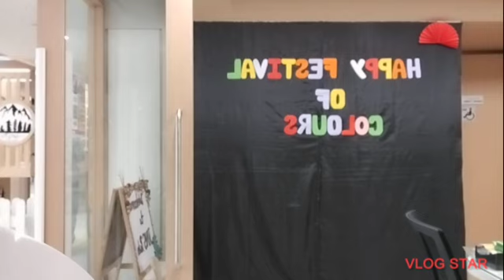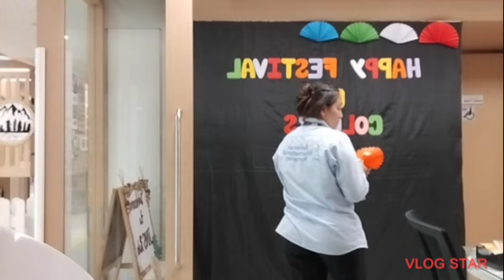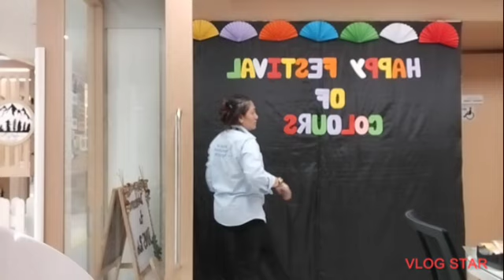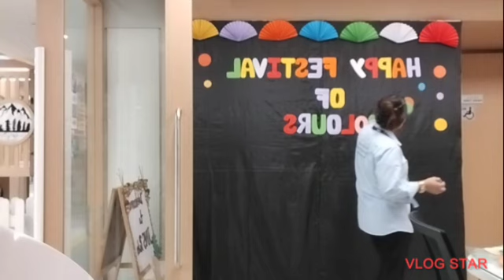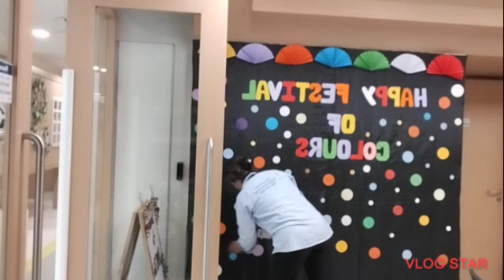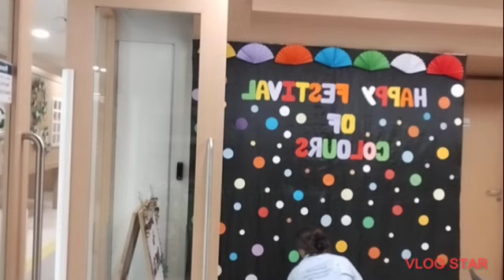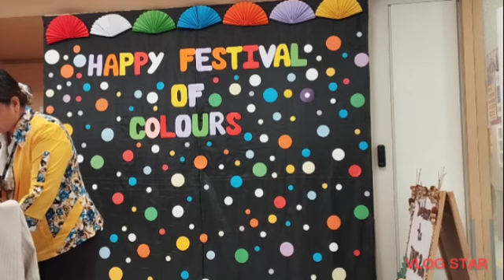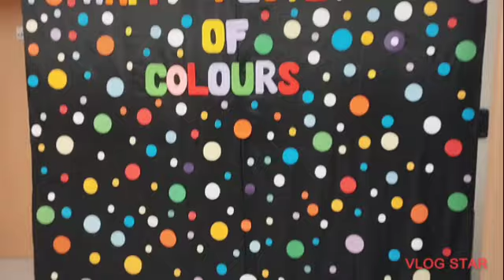Happy Festival of Colours @mayetwarayvlog8396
Fabulous celebration of this festival of Colours ...This Event was Participated of Parents and Children in each class with different kinds of activities..